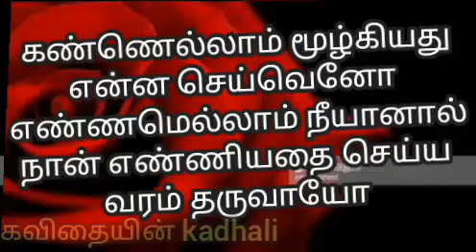Whatsapp kadhal கவிதை | கவிதையின் kadhali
சிறு கவிதை |   love கவிதை
Whatsapp  status |love status